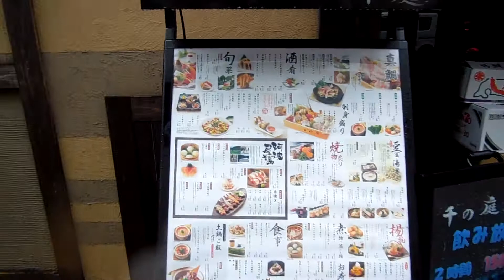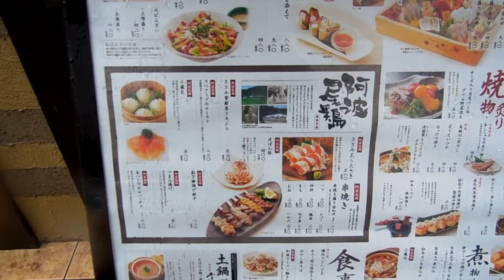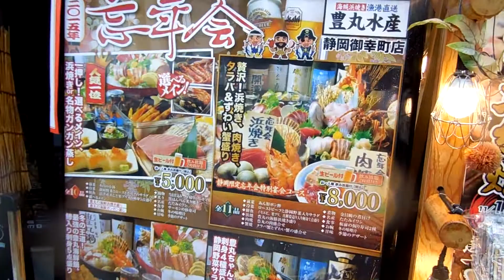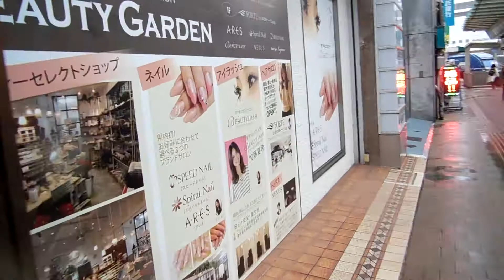Passeggiata per le vie di Shizuoka, seconda parte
Secondo giretto per le vie di Shizuoka che a casua della pioggia è stata un po limitata